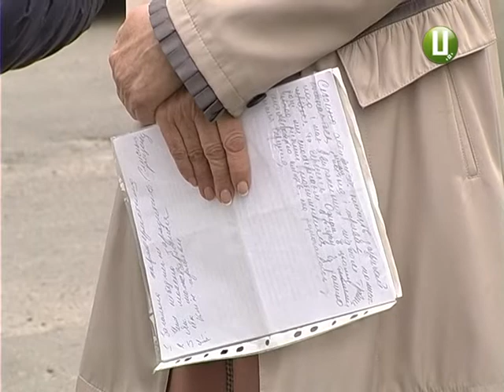10 випадків інфікування хворобою Лайма зафіксували на Хмельниччині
10 випадків інфікування хворобою ЛАйма після укусу кліщів офіційно зареєстровано від початку року у Хмельницькій області.  Дітей серед них немає. Про це повідомила завідуюча відділом організації епідеміологічних досліджень Хмельницького обласного лабораторного центру МОЗ України Тетяна ФедАк. 4 випадки інфікування зафіксували у Камянець-Подільському районі, три у місті Хмельницький,  по одному у Дунаєвецькому, Городоцькому та Ізяславському  районах.